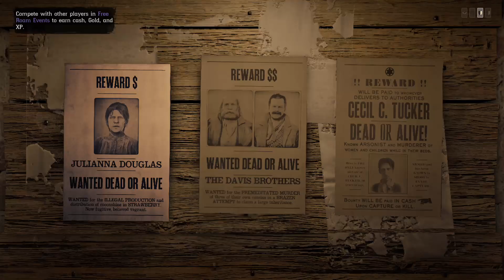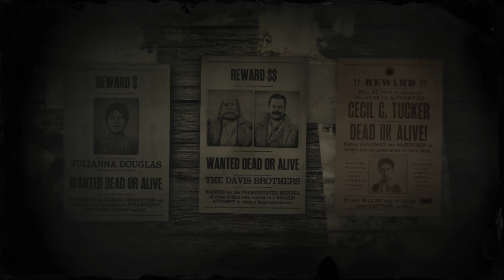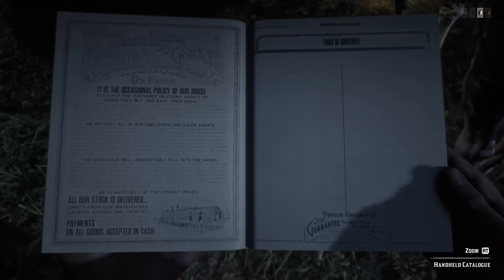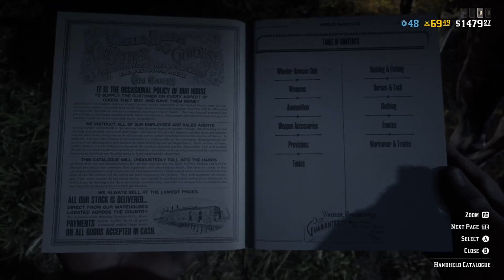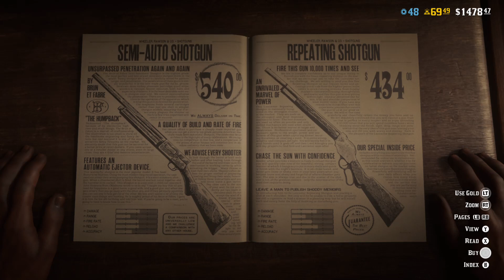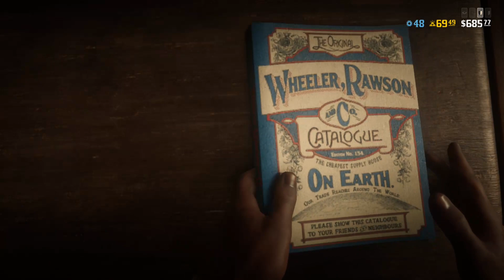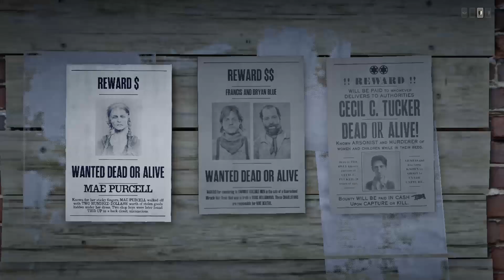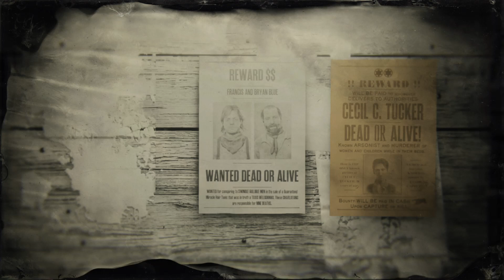Casual's Red Dead Redemption!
Thanks to Krypticblade402!